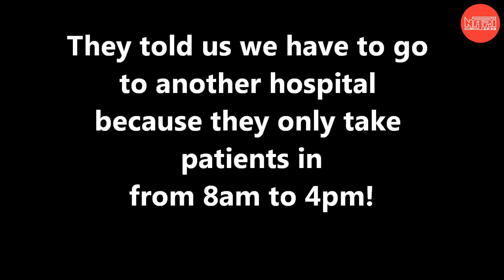Hospital turns away Man & his 9-Month Pregnant Wife because they only take patients from 8am - 4pm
ABOUT NARI CHANNEL
What's New on our Channel?
We will continue to show you real-life incidents like in the past but with added value.

Our videos include an informative and educational section where we will point out specific actions from the video and what you can do to avoid it from happening to you.

OUR MAIN FOCUS AND OBJECTIVE:
Our Main Mission and Objective is to Keep you Informed 24/7 on what is going on around your neighbourhood with up to date information on the latest trends.

As law-abiding citizens we have to educate ourselves all the time on how criminals operate, the latest methods of approaching victims and so forth. Most importantly, we aim to be as informative as possible on how to avoid certain incidents.

You don't always have to learn from your own mistakes BUT rather from the mistakes others have made. The Safety of you & your Loved ones is your Responsibility.